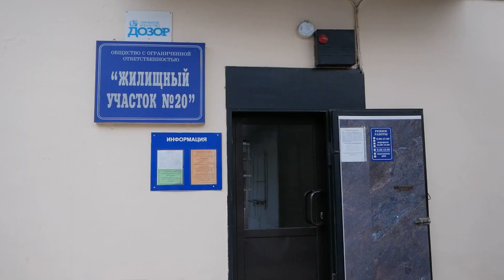Прорыв фекалий на Тобольской, 55. Зловонные ароматы подъезда №6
Дефицит кадров в управляющей компании обернулся рвотными позывами для жителей дома №55 на улице Тобольская. Накануне вечером, в одном из подъездов прорвало канализацию. Подвал наполнялся фекалиями в то время, как управляшка посоветовала жильцам перетерпеть ночь. На место выехала Алтана Мункуева.